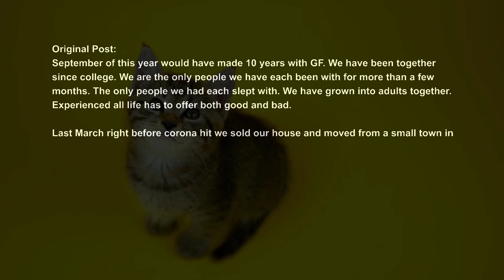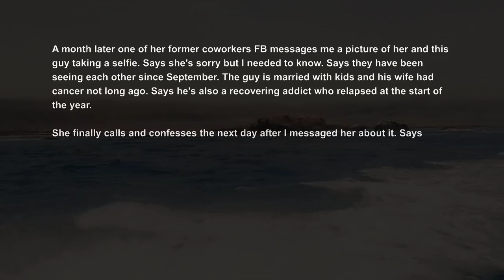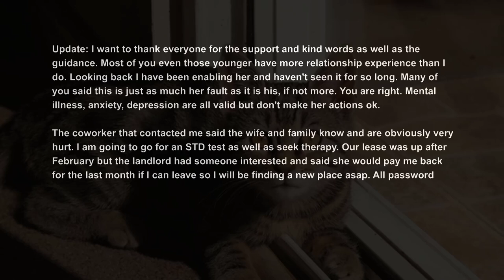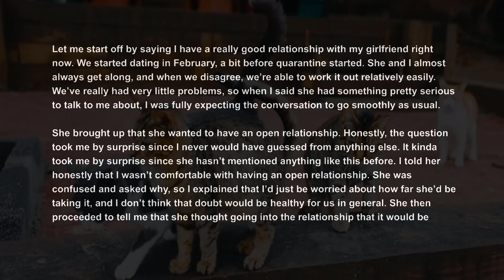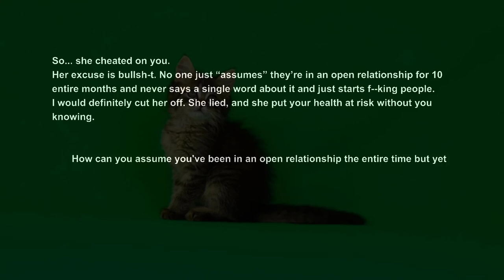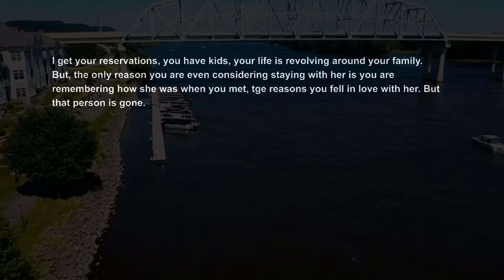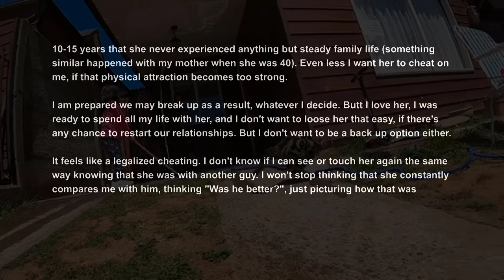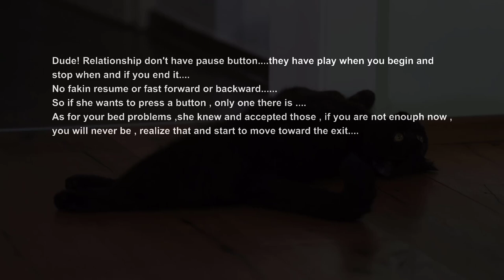UPDATED GF of 10 Yrs Ran Off w A Married Man Twice Her Age After Losing Her Dad Relationship Advice